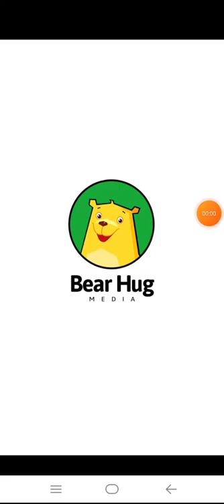long hair princess dream wedding game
publish on 10 Feburary 2022 Long Hair Princess Wedding is coming! Help her glam up for her big day!

Long Hair Princess Juliet said "YES!" Her big day is coming up and she can’t wait to celebrate with you! She believed you are the best wedding planner! Now it’s time to show your expert wedding planning talent! But first – Long Hair Princess Juliet needs your professional styling help to get ready for her dream wedding!

Design the wedding dresses and choose everything from flowers to luxury diamond! Help Juliet have a bridal beauty with stunning makeovers~ The wedding aisle decoration work can’t be missed. Hurry up! The big day begins! Which style dream wedding? The choice is up to you - YOU’RE the planner!

Product Features:
- A fantasy magic princess hair salon makeover game
- A beautiful long hair princess to play
- Glamorous wedding dress design and creation
- Fun realistic hair makeover tools: magic comb, hair dyes, curling iron
- Dozens of beautiful flower crown for your design
- Tons of different styles makeup with shining beauties on eyes, faces and lips
- Stylized creative gorgeous and cool style dresses to wear
- Various trendy and thematic accessories to put on
- Sweet and romantic wedding photography with handsome groom

How to play:
- Use interactive controls to play the game
- Start by playing the play button
- Take different wedding preparation work for makeup, hair salon, dress up, wedding dress design and wedding aisle decoration
- Braid the princess long hair with endless styles you want
- Various color sprays and accessories to decorate the princess
- Glam up for the dreaming wedding with the beloved prince

Wanna have more fun? Having problems or suggestions? We would love to hear from you!

For more information about Long Hair Princess Dream Wedding, please